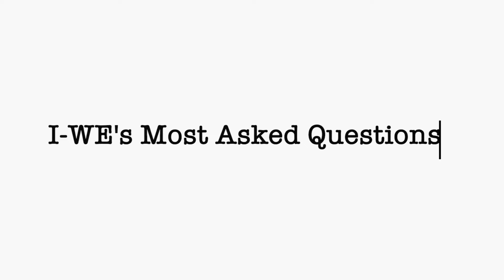I-WE's Most Asked Questions with Sharon & Indu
Hey Everyone! We're back with another video of I-WE's Most Asked Questions. 🎦🍿

Hear Sharon and Indu speak about the benefits of being in I-WE and some of what the organization does!  🤗